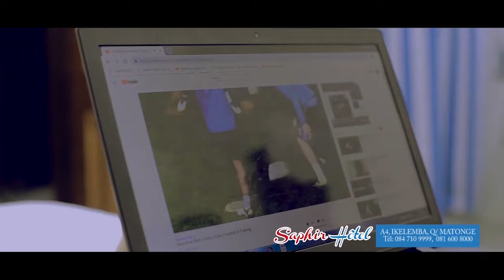BOSOLO NA POLITIK OFFICIELLE | 29 MAI | INNOSS'B ECLAIRE L'OPINION SUR SON POINT DE PRESSE DE GOMA